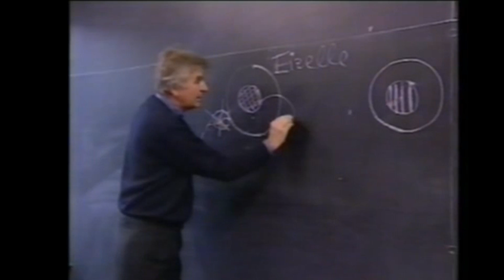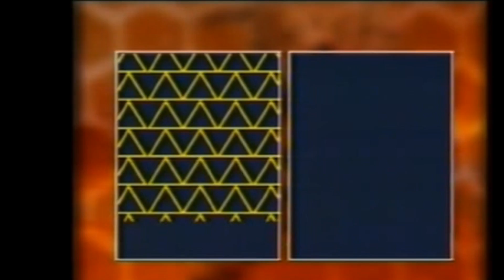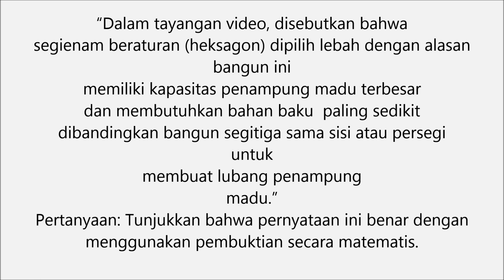Soal No 3 Final Kontes Literasi Matematika Tingkat Nasional 2013 (Sarang Lebah Madu)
Video berikut ini adalah video yang ditayangkan bagi peserta Final Kontes Literasi Matematika Tingkat Nasional di PPPPTK Matematika Yogyakarta, 12 Novemver 2013. Soal ini menguji kemampuan siswa dalam membandingkan bangun mana yang paling baik diantara segienam, persegi, dan segitiga dalam hubungannya dengan bentuk penampang sarang lebah madu